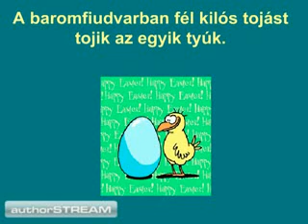Tojás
Toj&#225;s